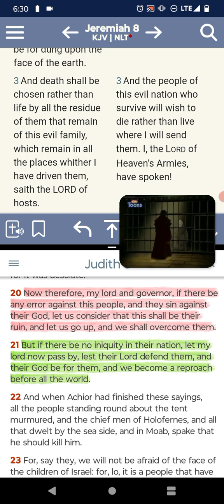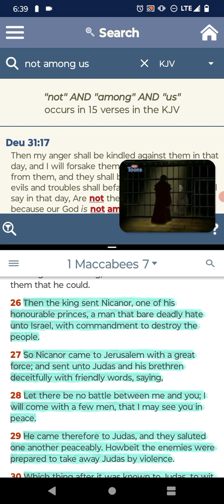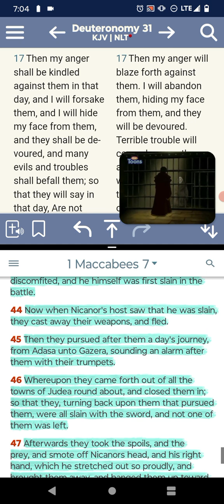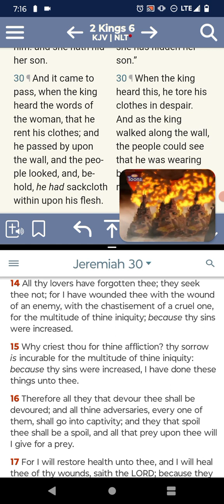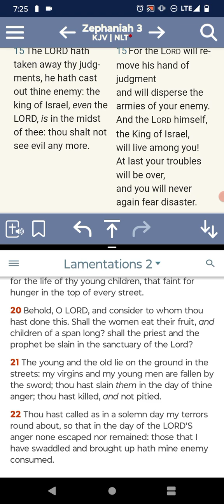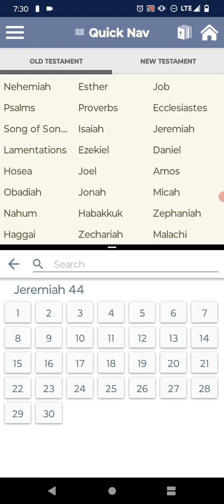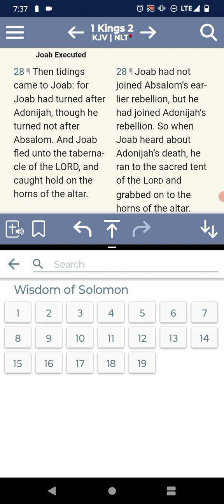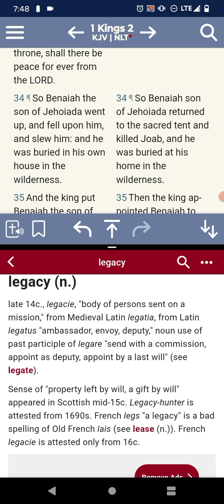🛐☝🏿📖🪽Jacob's Trouble!!! "It Will Be Done My LORD." Pt.3 🫳🏿😩😰📉💂🏻‍♂️🥀⌛⚰️🪦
Wisdom of Solomon 12:15
[15]Forsomuch then as thou art righteous thyself, thou orderest all things righteously: thinking it not agreeable with thy power to condemn him that hath not deserved to be punished. - YAHAWAH BAHASHAM YAHAWASHI BAHA RAWCHAA HA QADASH BARAK AHTHAM I Hope Brothers and the Believers are Edified... Shalawam.